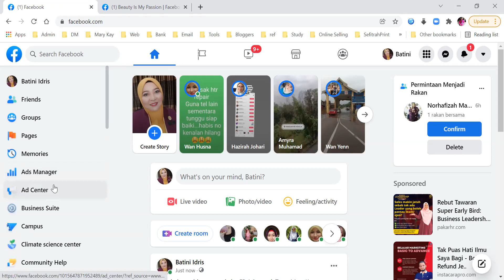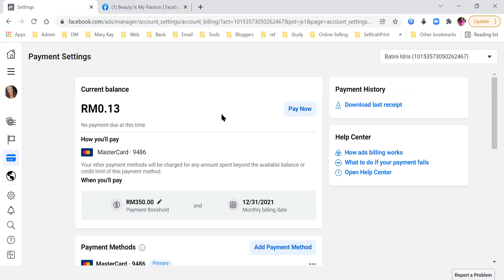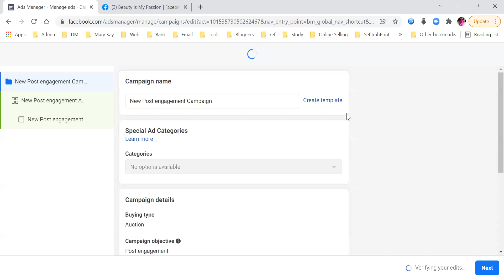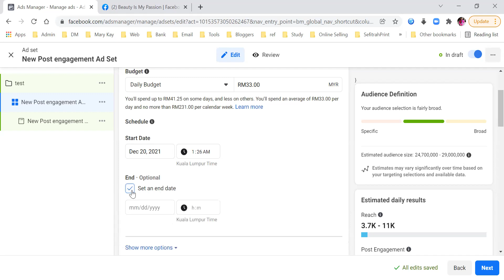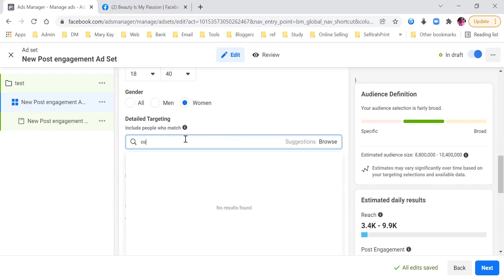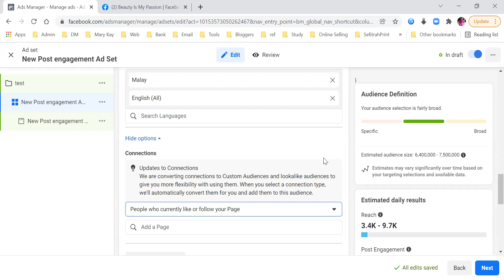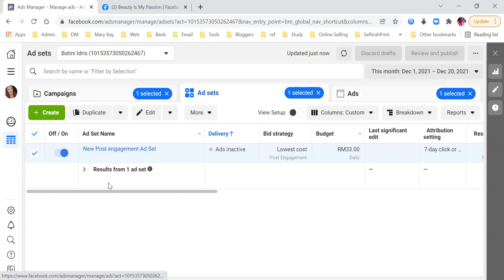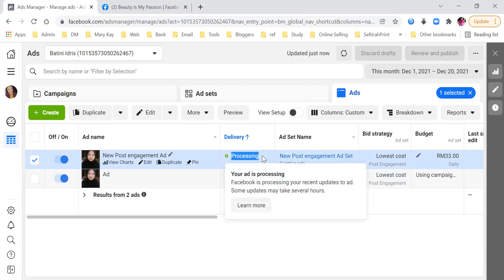Facebook Advertising For Mary Kay Business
How To Setting FB Ads For Mary Kay Business